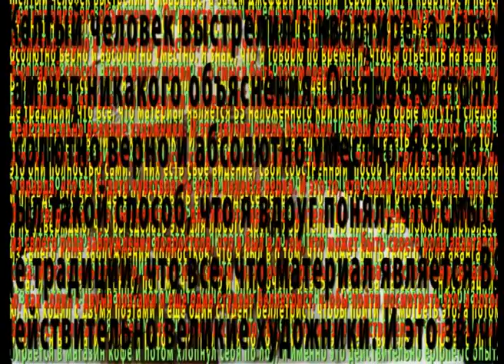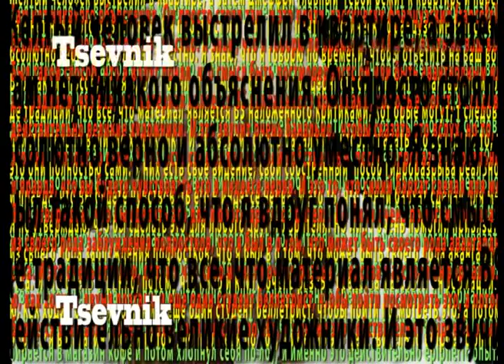Tsevnik 1 - Wallace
This is circa 97 when landed job at the Charlie Rose show doin' editing and scoring. This was first and last assignment. Immediately after that I lost job. Almost 20 years later I give you the works that never left the studio. It is my take on the David Foster Wallace interview. Enjoy.